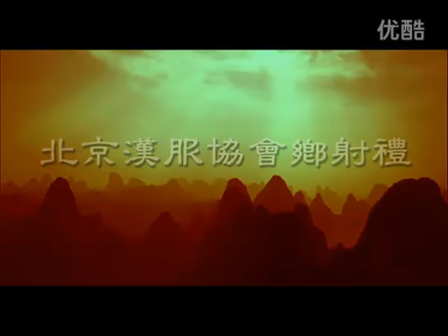汉服北京射礼预告片 高清